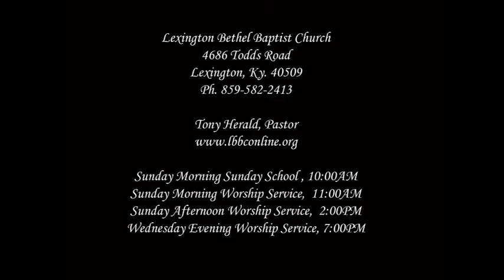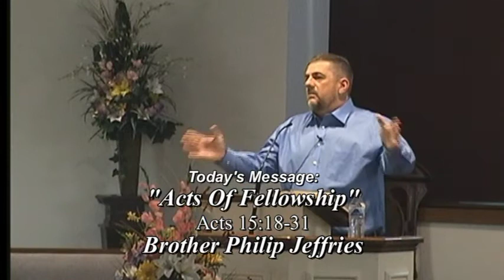"Acts Of Fellowship" Acts 15:18-31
Wednesday 5/26/21PM Brother Philip Jeffries